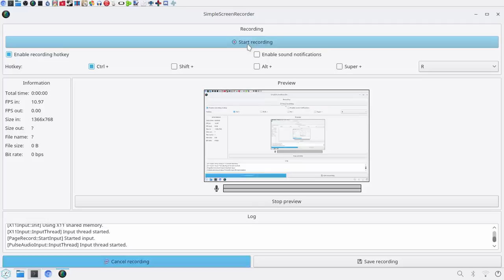How to break mojangs EULA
an old video I had unlisted for some reason-